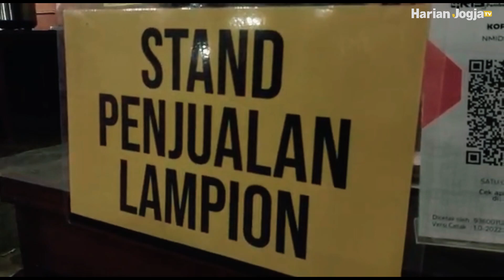Menyenangkan tahun baruan di Girimulyo Kulonprogo [Penuh kembang api dan lampion]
Seribuan lampu lampion menghiasi langit malam kawasan Girimulyo pada malam pergantian tahun. Ribuan orang dari berbagai daerah datang untuk merayakan tahun baru dengan kesan unik lewat melepas lampion sebagai simbol harapan.

Pelepasan seribu lampion ini digelar di kedai Kopi Ingkar Janji, Pendoworejo, Girimulyo. Manajer Kopi Ingkar Janji, Muhammad Arif Ridho menerangkan setidaknya ada 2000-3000 orang yang merayakan tahun baru di Kopi Ingkar Janji. Lampion-lampion yang disediakan pun laris diborong para pengunjung.

Salah satu peserta pelepasan lampion, Leny Nindya mengaku sangat senang dapat merayakan malam pergantian tahun baru di kawasan Menoreh. Wisatawan asal Kalimantan tersebut sengaja datang ke Jogja untuk berlibur.

Pengunjung lainnya yang Yumanita dan Abhar mengaku senang mengikuti kegiatan pelepasan lampion ini. Mahasiswa asal UNY tersebut mengaku harga yang diberikan dalam acara pelepasan lampion ini sangat terjangkau.

Video: Harian Jogja/Catur Dwi Janati